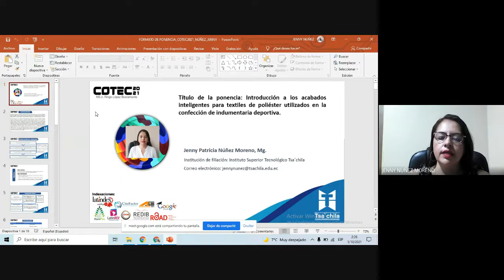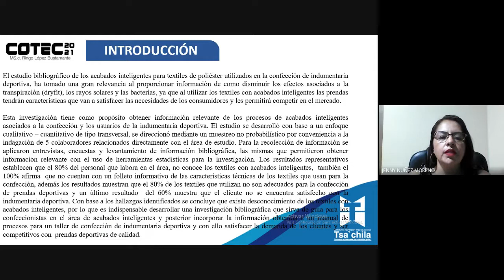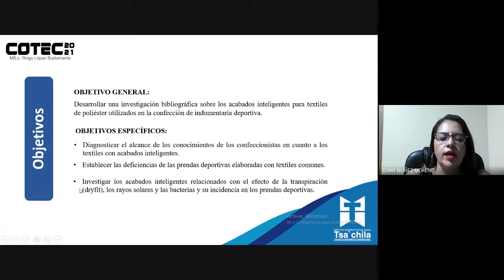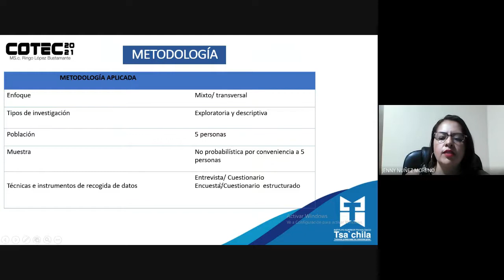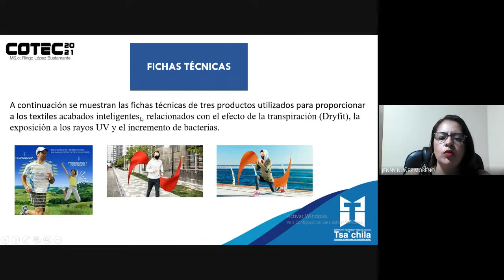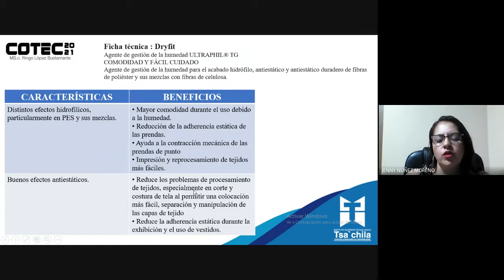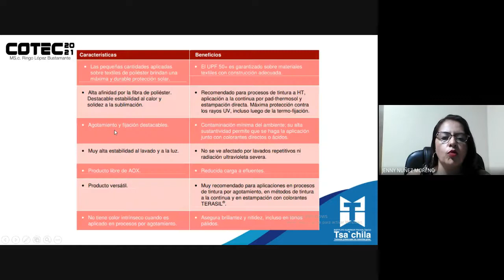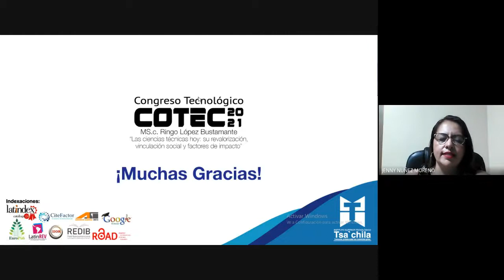Acabados inteligentes para textiles de poliéster utilizados en la confección indumentaria deportiva.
Nuñez, J. (2021). Título de la ponencia: Introducción a los acabados inteligentes para textiles de poliéster utilizados en la confección de indumentaria deportiva. [Resumen de presentación de ponencia]. Cevallos, E., Ramos, Y., Guamán, R., Mora, M., Villarreal, A., Alcívar, A. & Jácome, L. (Eds). 2° Congreso Tecnológico COTEC. (2021).